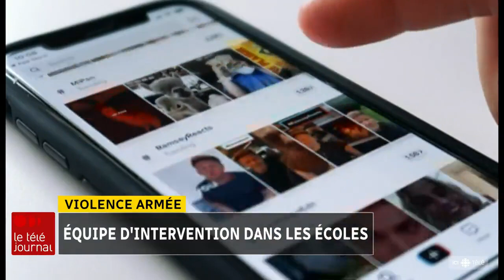Violence armée : éviter un autre drame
Montréal lance une nouvelle initiative pour lutter contre la violence armée. Une nouvelle escouade, incluant des policiers et des civils, sera déployée dans des écoles secondaires de la métropole.

Le reportage de Jacques Bissonnet.